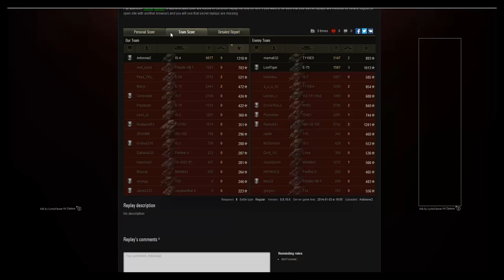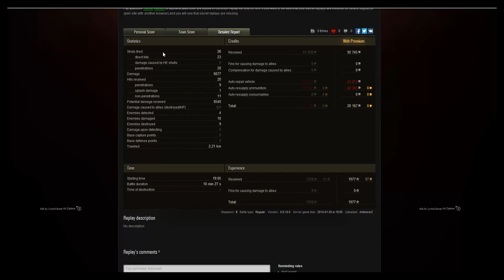World of Tanks Gameplay | IS-4 - 9 Kills & 6.6k Damage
System Specs:
CPU: Intel Core i7-3630QM
GPU: NvidiaGeForce GTX 675MX / 4GB GDDR5
Resolution: 1920x1080
Memory: 16GB